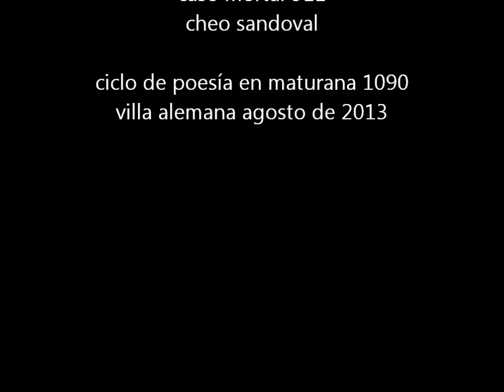"Caso mortal 911" Cheo Sandoval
Tema original de Cheo Sandoval presentado en el ciclo de poesía organizado por el Centro Cultural Al sur de los molinos. Acompañado por Eduardo Gómez.

Sonido directo. Villa Alemana, agosto de 2013